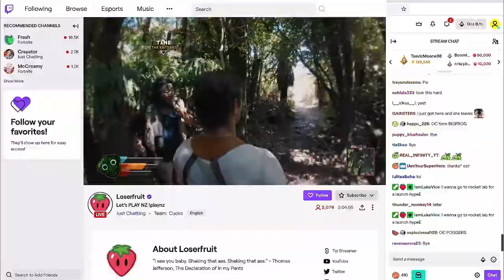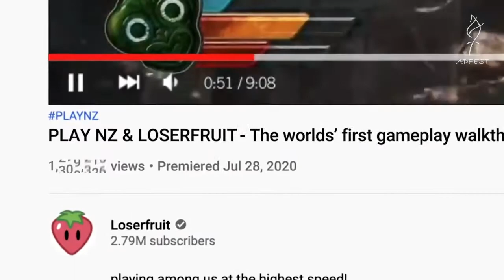ADFEST 2021 Media Lotus Grande 'Play NZ' by TBWA, Sydney and Mindshare, Sydney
Congratulations to the Grande of Media Lotus, 'Play NZ' for Tourism New Zealand by TBWA, Sydney and Mindshare, Sydney.